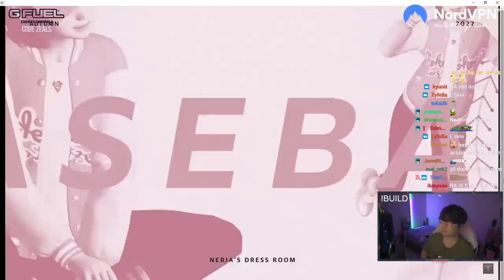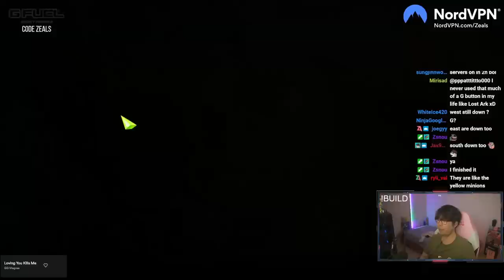LOST ARK'S ANIMAL CROSSING? NEW PATCH, SKINS AND FEATURES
HUGE patch hits with new cam features, 2D horizontal content, skins and more! Daily highlight taken from twitch~

Code ZEALS